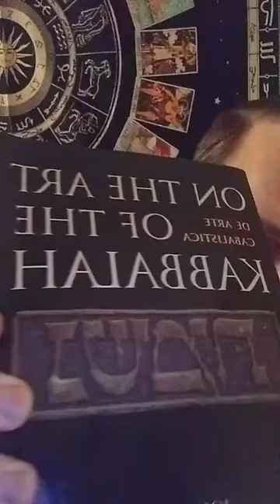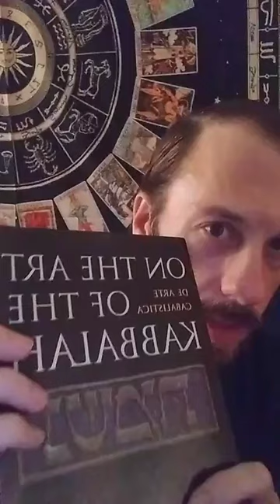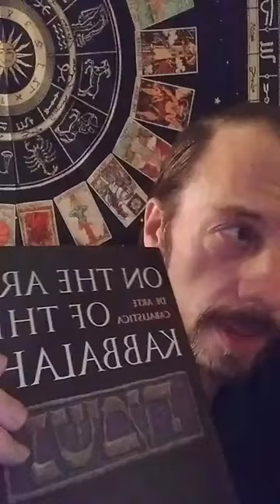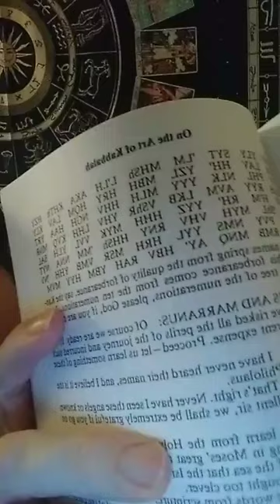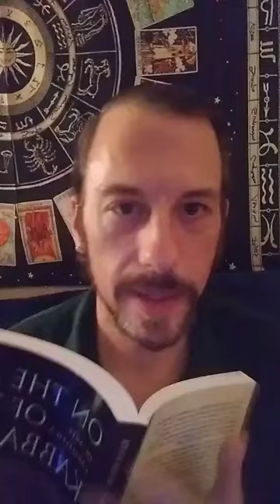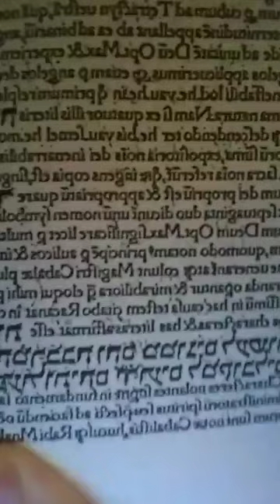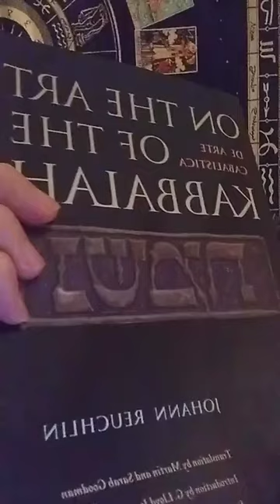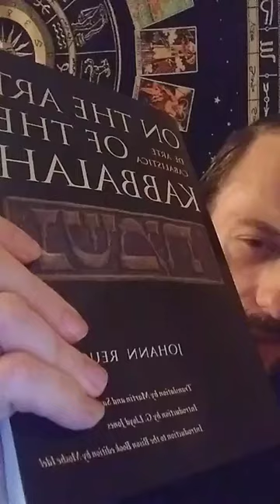72 Shem Angels: Johann Reuchlin's "De Arte Cabalistica" (1517). Renaissance Magic.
72 Shem Angels: Johann Reuchlin's "De Arte Cabalistica" (1517). Renaissance Magic.
Here are the books that I mention, which I highly recommend for study:
•"Science of Kabbalah" by Lazare Lenain:
•Here is also "Agrippa's "Three Books of Occult Philosophy" published in 1533, edition by Donald Tyson: